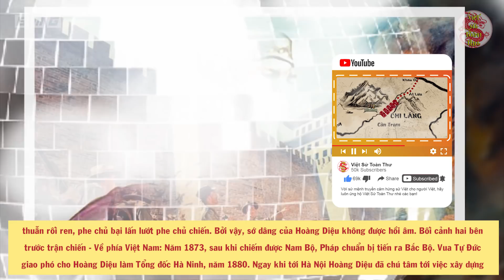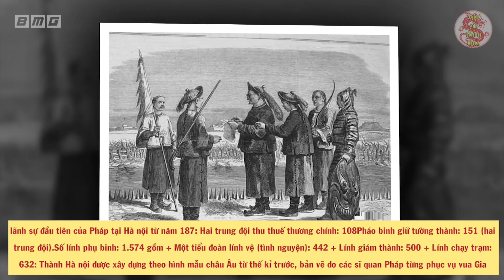Thực Dân Pháp Đã Tận Diệt Chế Độ PHONG KIẾN Nước Ta Như Thế Nào - Bắc Kì Lần Thứ 2 Khói Lửa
Nội dung: Lấy lý do triều đình nhà Nguyễn không tôn trọng Hiệp ước 1873, tiếp tục quan hệ với triều đình nhà Thanh, dung túng
quân Cờ Đen ( dư đảng của Thái Bình Thiên Quốc), ngăn trở việc thông thương trên sông Hồng cũng như có các hành động kỳ thị Pháp kiều và diễn biến xảy ra năm 1882, thực dân Pháp lần thứ 2 nổ súng đánh Hà Nội và các tỉnh lân cận, nhân dân ta đã kiên cường chiến đấu với lần tấn công thứ hai của thực dân tại Hà Nội. Đây là trận đánh giữa quân Pháp dưới quyền chỉ huy của Henri Rivière đánh thành Hà Nội, với lực lượng quân Nam do Tổng Đốc Hoàng Diệu chỉ huy.

🔥Danh sách phát:
🔥 Cộng đồng:
- Nguồn tham khảo:
+ Quốc triều chánh biên toát yếu
+ Việt Nam Sử Lược, Trần Trọng Kim
+ Và các tài liệu của Pháp được biên dịch